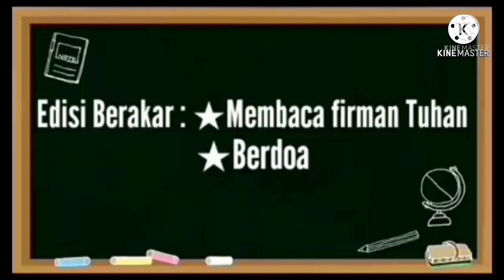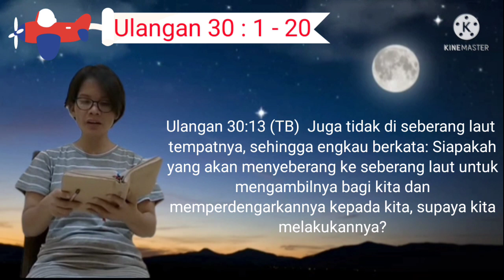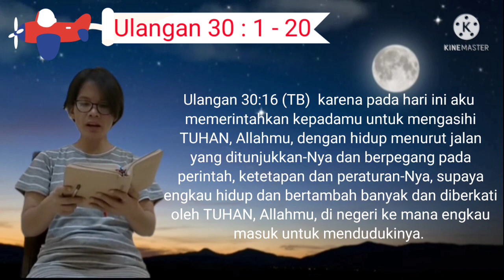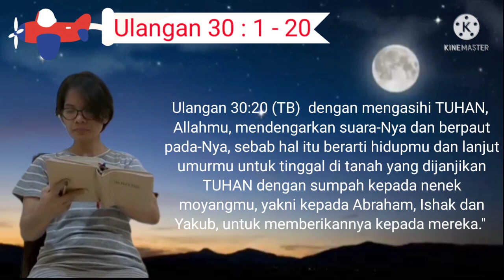Program Rambat : Berdoa & Membaca Firman Tuhan 09 September 2021 : Malam